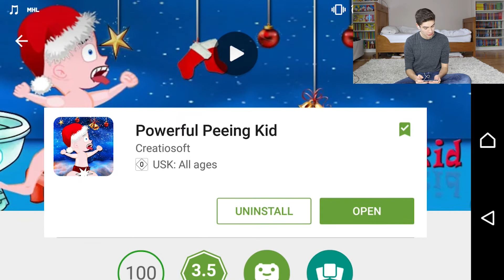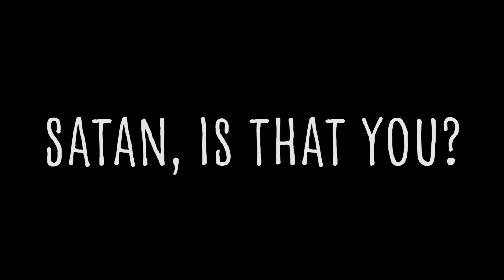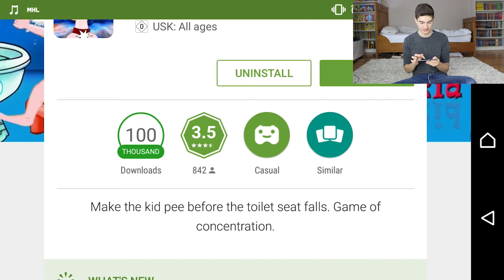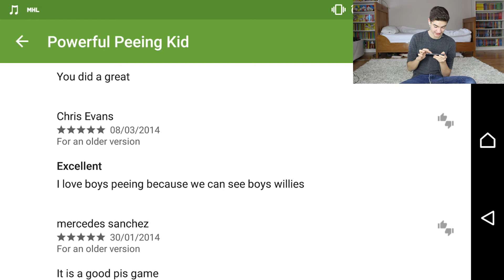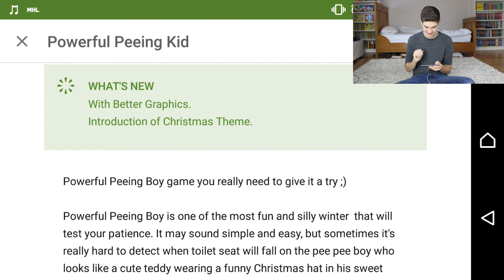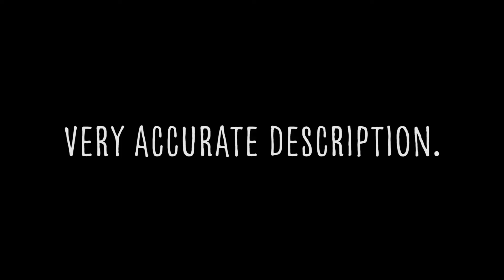The next Eminem? | Powerful Peing Kid | Crapplay: Worst Games, Most Fun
How the hell did "Powerful Peing Kid" get 100,000 downloads? Welcome to this week's episode of "Crapplay: Worst Games, Most Fun".
Click "SHOW MORE" to discover mind blowing things! Ok, maybe that's a bit exaggerated, but you should still do it.

Welcome to the description, the hidden place where all the interesting stuff can be found. If you read this, put "powerfulpeeing" at the end of your comment to show that you're a part of the secret descraption (pun intended) community.

I'm pretty sure it has already happened to all of us, at least to all male community members: You want to pee at night, everything's dark, and suddenly the toilet lid pinches your pen*s. In "Powerful Peeing Kid" you have to prevent that from happening. Sounds pretty stupid right? It is.

My book:
Just kidding, I haven't written a book.

Please write comments in English and be respectful.